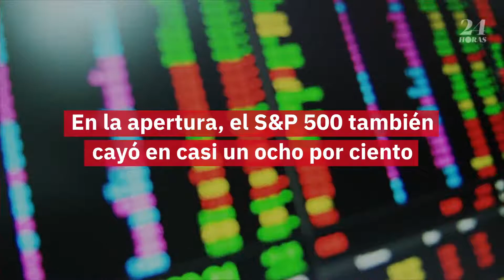El mercado bursátil se detiene después de que Dow Jones cae 2,200 puntos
El mercado bursátil se detiene después de que Dow Jones cae 2,200 puntos, mientras que el Nasdaq cayó cerca del 6%